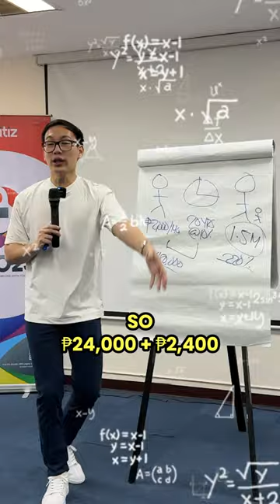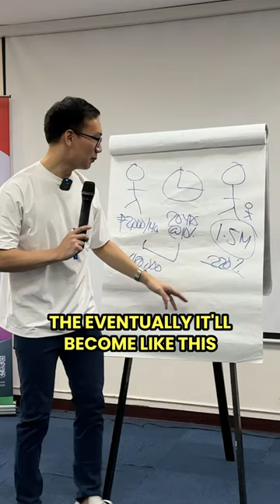Compounding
You don't have to be rich to start investing. You have to start investing to be rich.